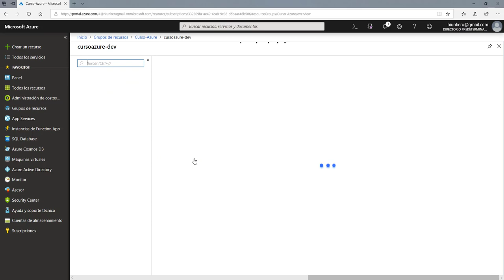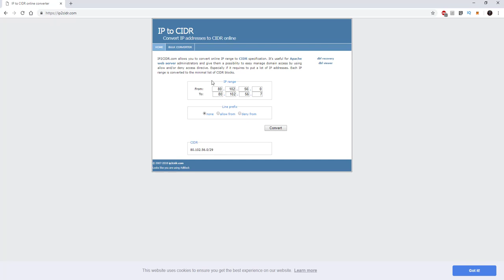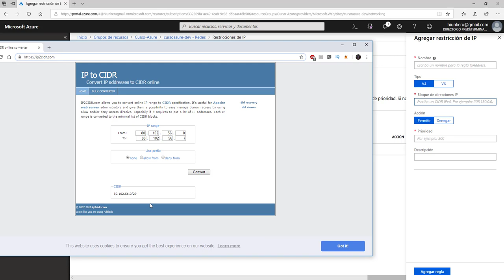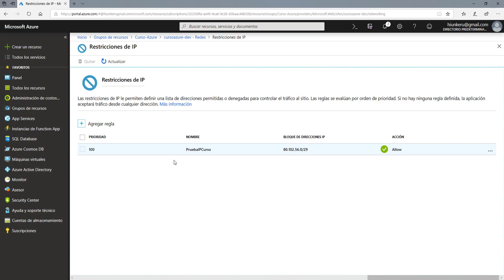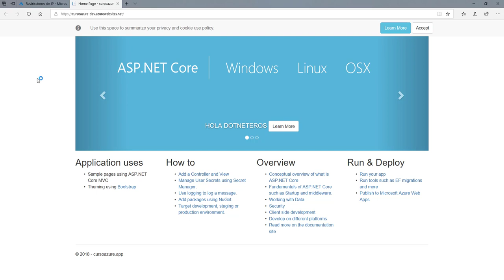Curso Azure - 6 - App Services - Bloqueo/Acceso por IP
En este vídeo vamos a ver como podemos dar acceso o bloquear el acceso a nuestro App Service, mediante reglas de IP